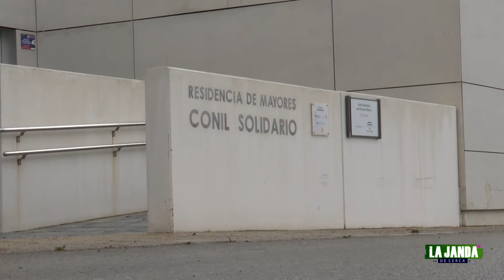5 POSITIVOS POR CORONAVIRUS ENTRE LAS TRABAJADORAS DE LA RESIDENCIA `CONIL SOLIDARIO´- 22OCT2020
Después del positivo de una de ellas la semana pasada, cinco compañeras que habían tenido contacto estrecho con ella, y que, como medida preventiva, estaban confinadas, han dado positivo por COVID-19.